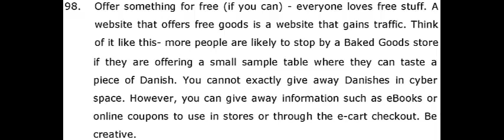Offer something for free (if you can)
98. Offer something for free (if you can) - everyone loves free stuff. A
website that offers free goods is a website that gains traffic. Think
of it like this- more people are likely to stop by a Baked Goods store
if they are offering a small sample table where they can taste a
piece of Danish. You cannot exactly give away Danishes in cyber
space. However, you can give away information such as eBooks or
online coupons to use in stores or through the e-cart checkout. Be